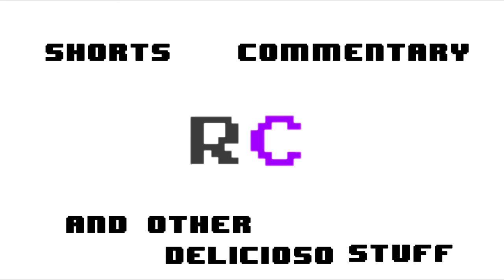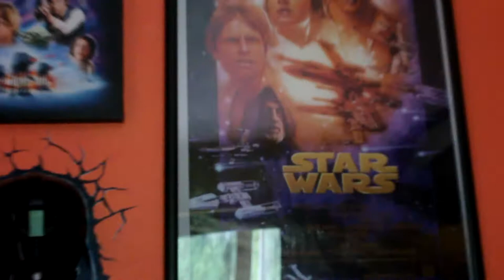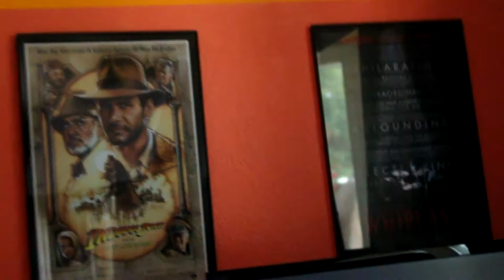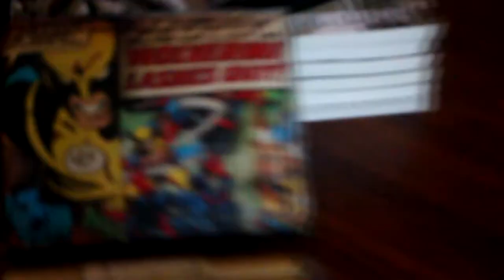Office Tour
Hey, guys! Sorry this was uploaded late. But, I hope you enjoy it!